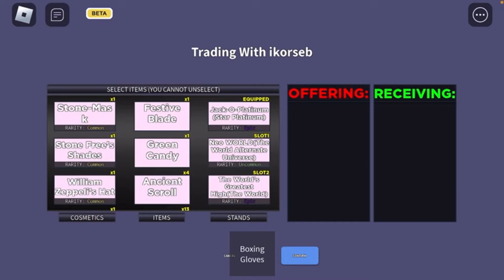[YBA] W or L (along with anxiety kicks)